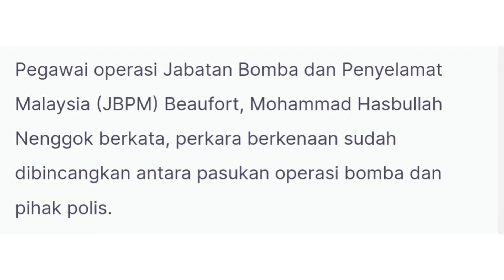Operasi Ditamatkan, Jude Angel Masih Gagal Dikesan